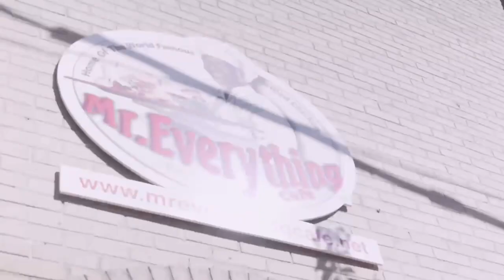Black Male Voter Outreach for 2020 Election.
Big push for Voter Turnout event at Morehouse College with Vote To Live & @greentherev ahead of the Presidential Election. VoiceYourVote gapol. justicefighter Atlanta NAACP